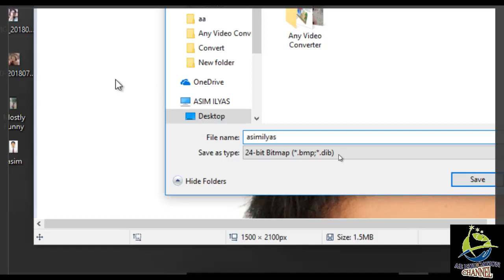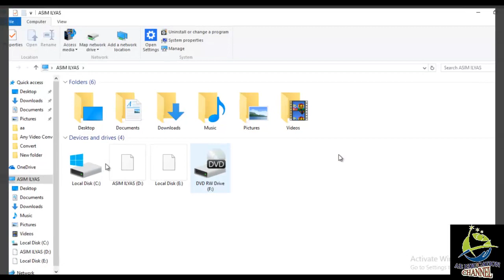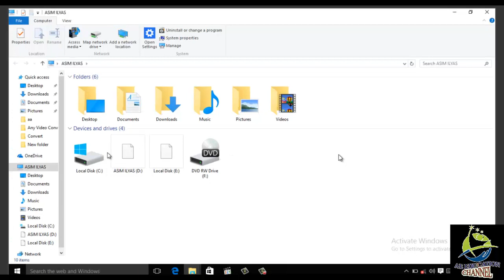How to set picture in USB & any partition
this video i show how to set picture USB and any partition.